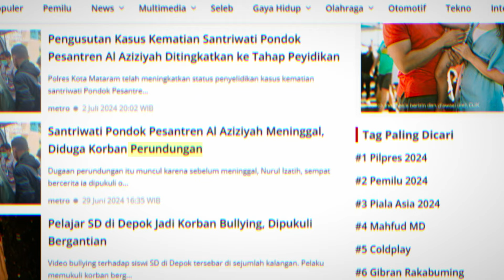PLENDUNGAN - Pelaporan Perundungan